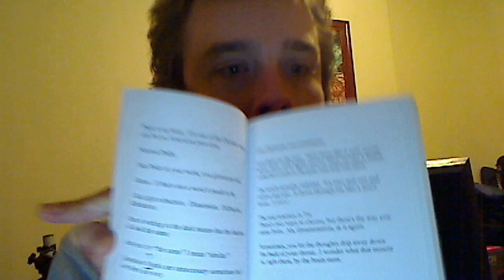More on Civilization and Writing In The Dark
You can purchase the book for Kindle

Seriously, peace and love.  Put your heart first.